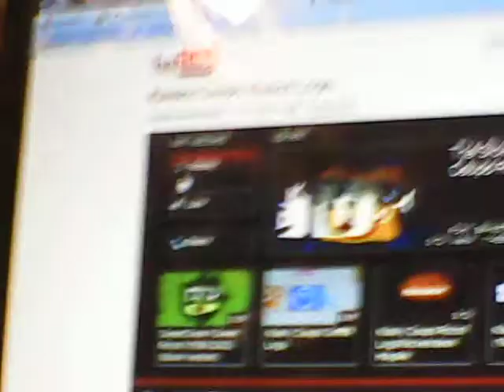Klasky Csupo Robot DON'T BE SCARED